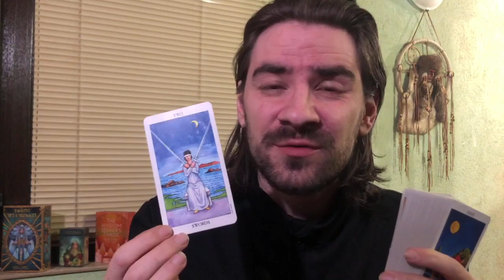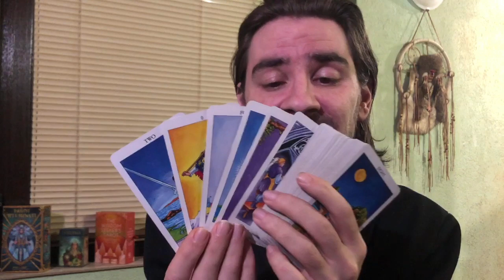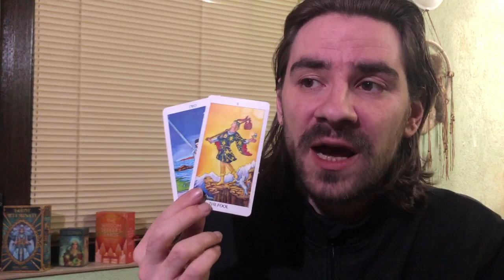AQUARIUS!A SURPRISING NEW BEGINNING STARTS! BUT FIRST, WAIT, CAUSE...April 13-19 2020 Tarot Reading